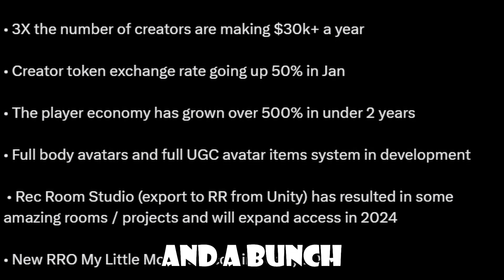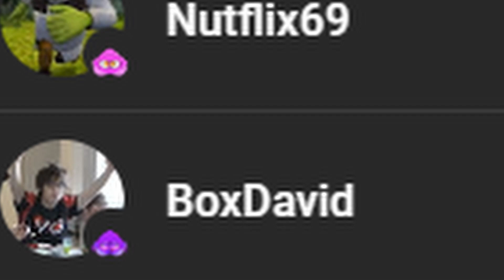Rec Rooms My Little Monster RRO Release Date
CODE "SK0L" IN REC ROOM!
Wanna Upgrade Your VR Gear? Use Code "SKL" @KIWIdesign @amvrofficial9365
CONNECT WITH THE COMMUNITY!